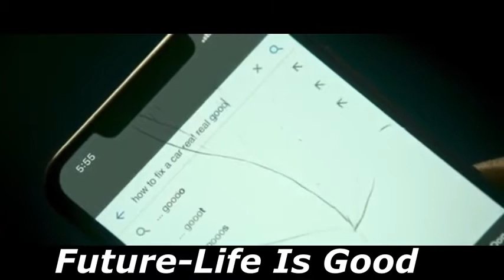HIT FOR HIT 2020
Pineapple Charts  is hip-hop list YouTuber like Lykan or Intensify Charts, and has made popular lists such as "Popular Songs Vs Lit Crowds", "Crip Rappers vs Blood rappers", "Best Rappers By Height", "Best Rappers By Age " & MORE!